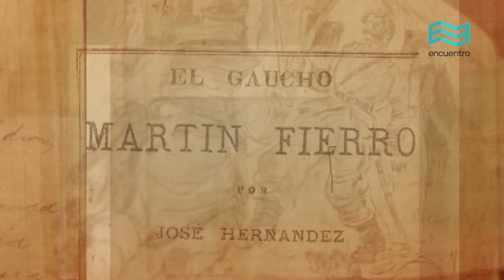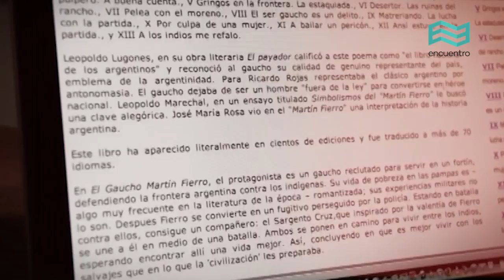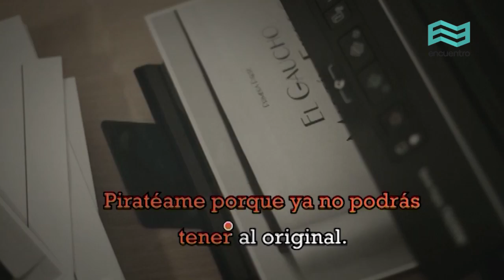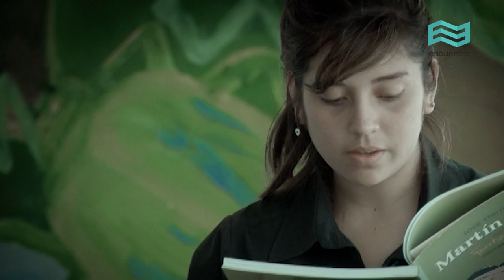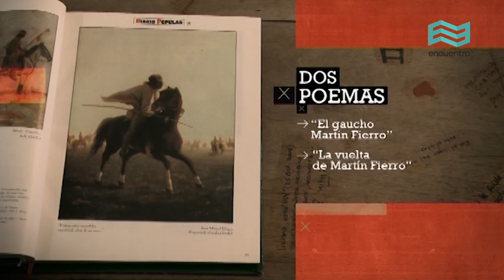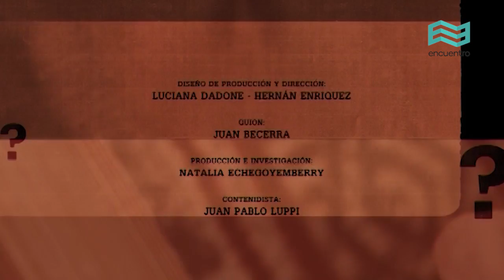¿Dónde está Fierro?: Acá está Fierro - Canal Encuentro